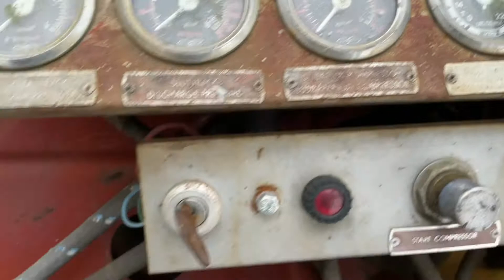Köp Kompressor Atlas Copco VT4Dd på Klaravik